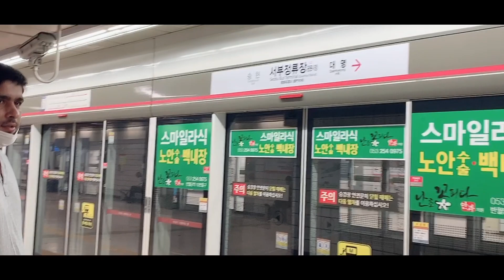Visit To Famous Market in South Korea | Weekend Vlog in Daegu city | Full Enjoy | Set Pakistan ABTC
in this vlog we visit the famous market in daegu city in korea and buy the fruits and vegetables for full week and show you how to spend weekend and how to shoping for full week I hope you will enjoy my vlogs.